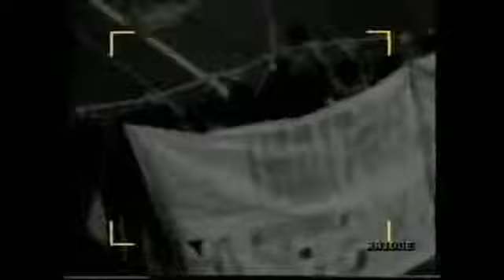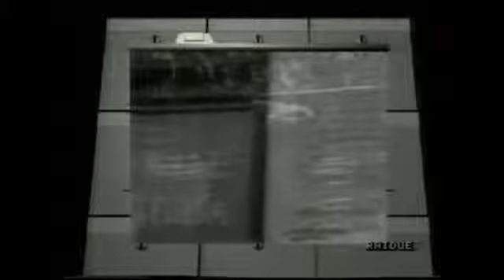Prima Linea, Πρώτη Γραμμή